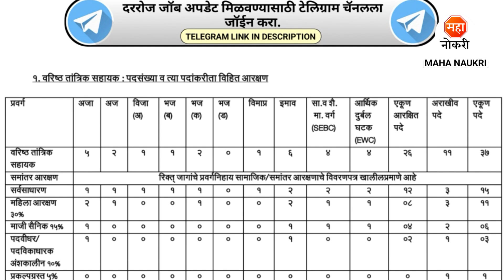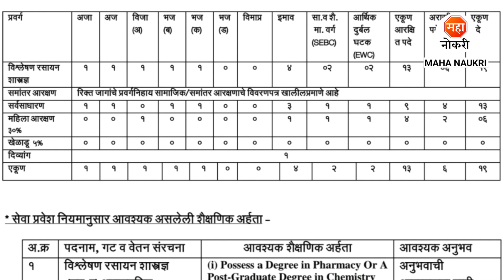Maharashtra Government 2024 | FDA Maharashtra Recruitment | Analytical Chemist Jobs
FDA Maharashtra (Food & Drugs Department Mumbai) has announced Analytical Chemist (Group-B), Senior Technical Assistant (Group-C) Posts. In this Video, I've Explained Post Vacancy, Qualification, Selection Process & How to Apply.
FDA Maharashtra (Food & Drugs Department Mumbai) Recruitment For Freshers Candidates. This is the best Recruitment for you to start your career.

नमस्कार मित्रांनो..! महा नोकरी यूट्यूब चॅनल मध्ये तुमचे स्वागत आहे, येथे आम्ही तुम्हाला सरकारी तसेच खाजगी नोकरी ची सविस्तर माहिती उपलब्ध करून देतो. आमच्या टेलिग्राम चॅनलला जॉईन होण्यासाठी खालील लिंक वर क्लिक करा आणि मोफत जॉब अपडेट मिळवा.

Your Enquiries

fda maharashtra bharti 2024
fda maharashtra recruitment 2024
fda technical assistant bharti 204
sahayak bharti 2024
assistant jobs
fda maharashtra vacancy 2024
technical assistant recruitment 2024
saralseva bharti 2024
fda analytical chemist recruitment 2024
saralseva bharti
job vacancy
maha naukri
analytical chemist jobs
analytical chemist vacancy
food & drugs department mumbai recruitment
fda bharti 2024